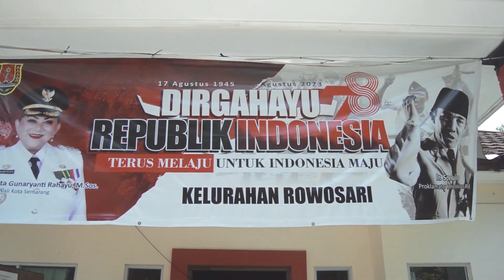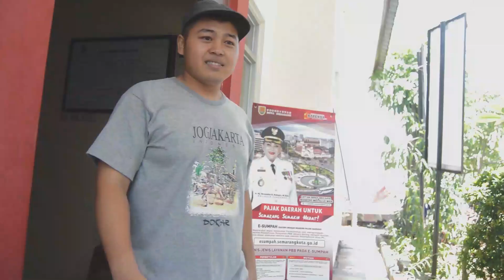KDRT [Film Pendek]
Prosedur untuk melaporkan kasus KDRT. Jangan takut!

Butuh jasa editing dan pembuatan video?